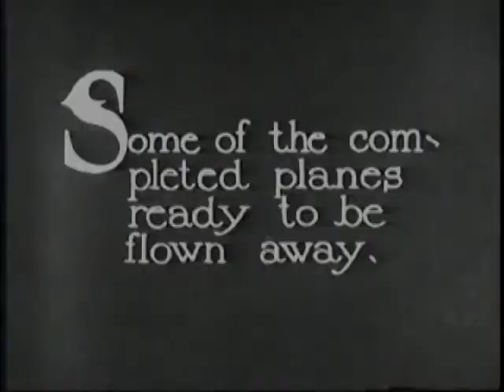Ford Airport Fly Over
This is a vintage video of a 1930s flyover of the Ford Airport. Henry and Edsel Ford built the world's first concrete runway. After standing in the rain watching the muddy landings upon the return for the 1925 National Air Tour they concluded adding a little automotive technology would help -- pave a strip on the grass field!